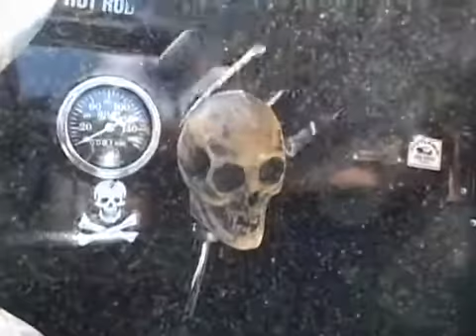The Green Leaf – Ocean (Official Music Video)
The Green Leaf “Ocean” original instrumental music for the HOT ROD SURF Pinstriping Techniques Volume 2 (2009)  movie. Music written, preformed and produced by Mark Whitney Mehran (MWM).

Hot Rod Surf Publishing (ASCAP)